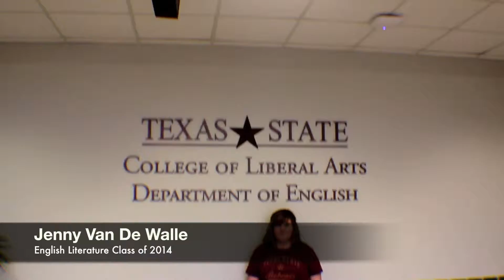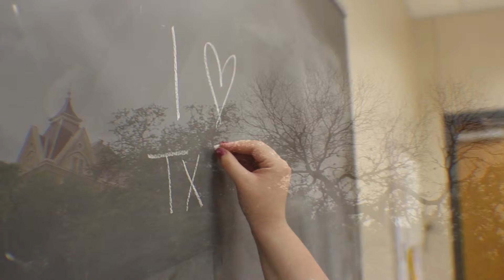Alumni Scholars 2013-2014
The 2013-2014 Alumni Scholars thank Texas State Alumni Association members for their support.